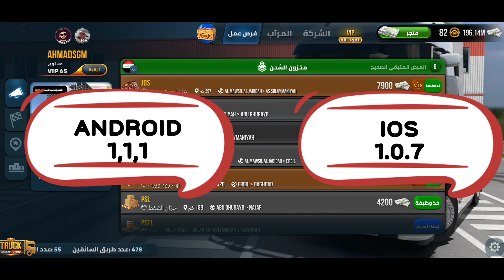Truck simulator ultimate تحديث جديد/اضافات جديدة /تغيير المناخ /طرق جديدة 1.1.1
مرحبا اصدقائي كيفكن انشاءالله تكونو بألف خير 🌹❤️
truck simulator ultimate افضل لعبة شاحنات للموبايل اندرويد و ايفون محاكي الشاحنات
                  ((روابط التطبيقات المذكورة في المقطع))
                     ((((     روابـــــط     ))))
‎✔️فعل زر الجرس ليوصلك كل جديد😉
‎👍🏻❤️❤️🌹👉🏻شكراً عالدعم👈🏻🌹❤️❤️👍🏻
new mod bussidاضافة مود
    2021 bus simulator indonesia new mod
السعودية
مود جديد
Ahmad sgm
محاكي الشاحنات
عرب جيتي
bussid mods
ets2
ets2 mods
euro truck simulator 2
Bussid
Mercedes
ahmad sgm
Universal truck simulator
news
Vlog
Gameplay
تحديث جديد
اضافات جديدة